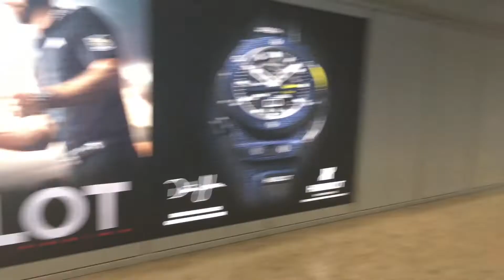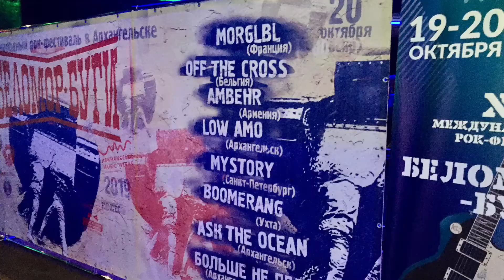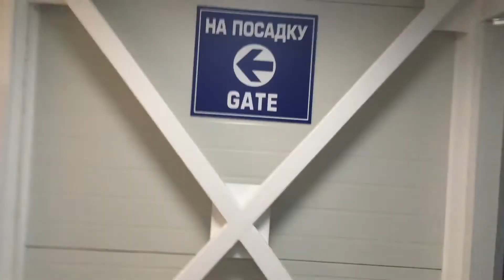Mörglbl - Russia 2019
Mörglbl 2019 Russian gigs